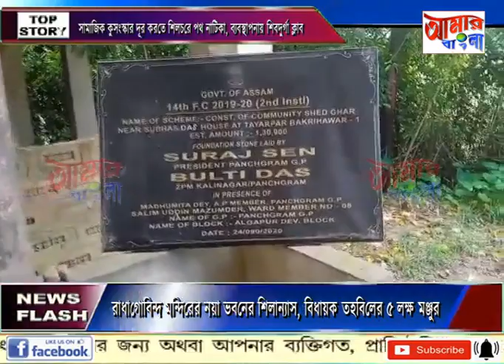AAMAR BANGLA NEWS # 03-07-2023_